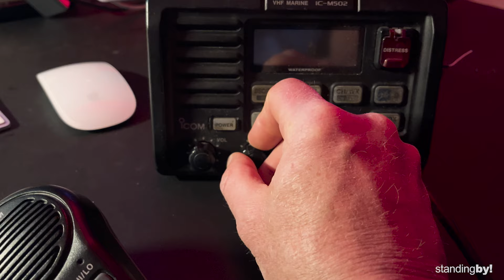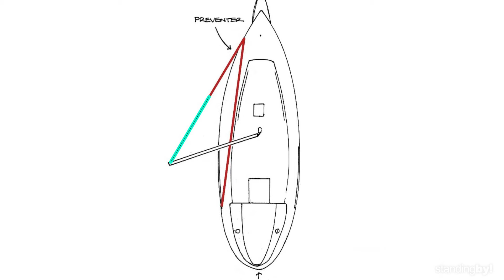Standing By! Ep: 1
Our first episode of Standing By, in which we discuss:  joining a boat as crew for a passage, making a first delivery with a new boat, and the finer details of preventers and running backstays.

Once a week, join us for “Standing By with Ben and Teresa,” where we’ll be chatting away about sailing, life, and all that good stuff. From boat gear to baking cookies, it’s all fair game. We’ll reminisce about sailing adventures, dream up future voyages, and even do some deep-sea pondering (you know, like the tao of tacking: finding balance in the winds of life and all that stuff). So call this number and leave a message. You can ask about anything, or tell us what’s on your mind. We’re here for ya, standing by.